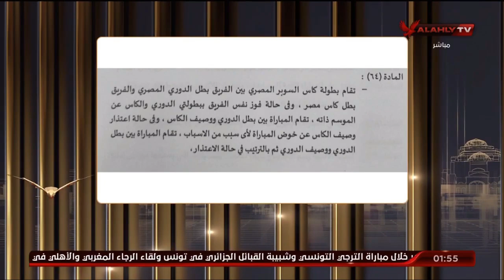اللقاء الكامل | محمد جمال وأحمد مجدي - النقاد الرياضيين | البيت الكبير